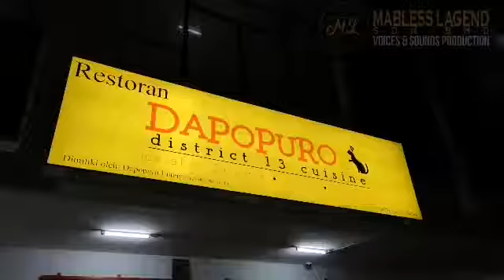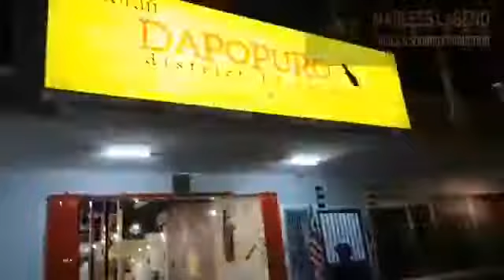Promosi artis 5suara90an dari Mac Ruhayu di Dapopuro cafe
Sesi terjah